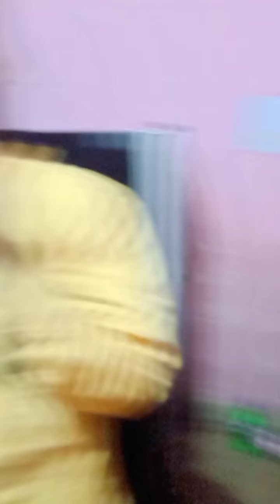àaj bhayi ke Patna Aaye hai😊🤔